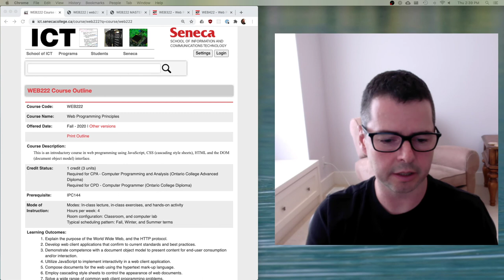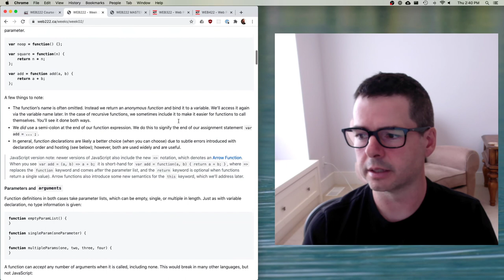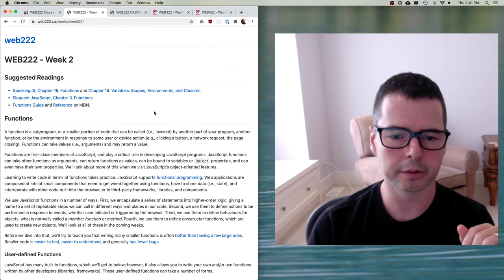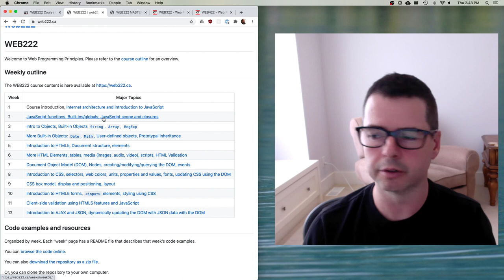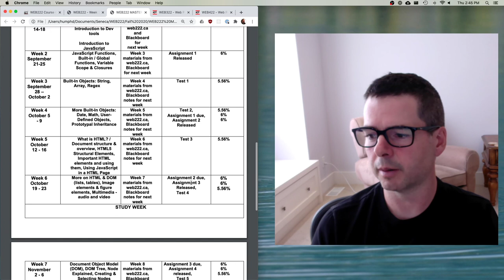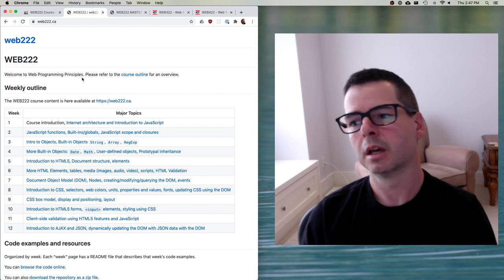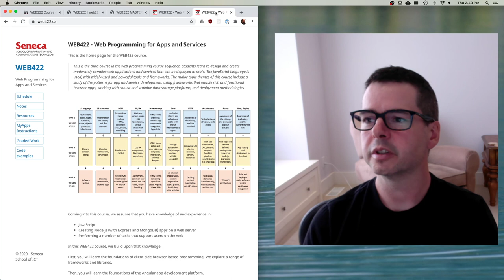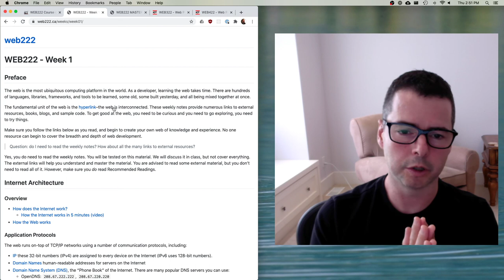WEB222 Week 01 Part 1: Course Intro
Welcome to WEB222 This a quick intro to the course.